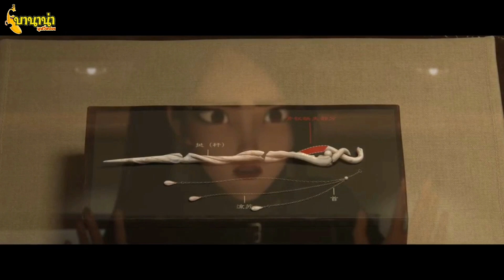‼️"นางพญานาคีขาว" และ "นาคามรกต" 1-2‼️ตำนานรักอันยิ่งใหญ่ และบทสรุปที่ดีที่สุด⭐⭐EP.55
⭐🔥เปิดตำนานรักนางพญานาคีขาว และร่วมเดินทางไปกับเสี่ยวชิงในนาคามรกต ‼️ผจญพิภพอสูร เพื่อหาทางช่วยเสียวไป๋ออกจากเจดีย์ให้ได้🔥‼️ ปิดท้ายกับบทสรุปที่ดีที่สุด ของนางพญานาคีขาวในฉบับอนิเมชั่น‼️🔥

🔥 ติดต่อผ่าน ID LINE ได้ที่นี่เลยครับChaiwan5134

🔥 ท่านใดต้องการโดเนท🔥สนับสนุนทางช่องเป็นค่าน้ำร้อนค่ากาแฟค่ายาแก้เจ็บคอ😁
😁ได้ที่นี่เลยครับ​😁
 🟢✅ธ.กสิกรไทย
คุณ​ วันชัย​ ไชยวรรณ

💕 ฝากติดตามผลงานด้วยครับ💕